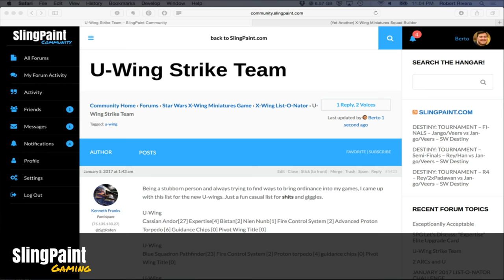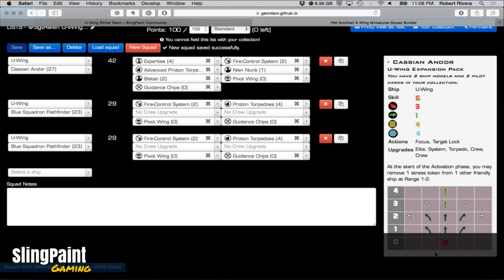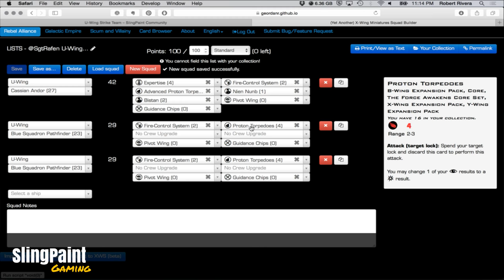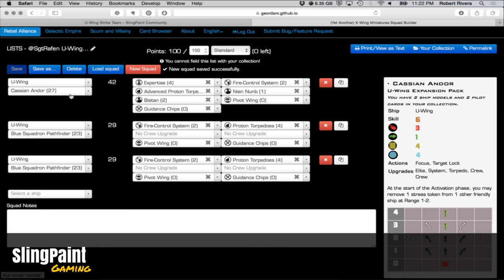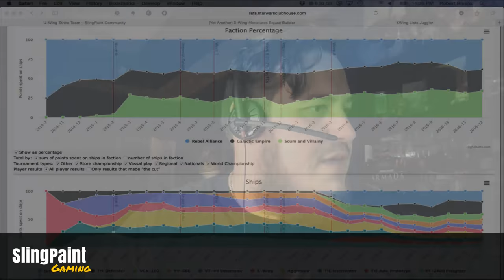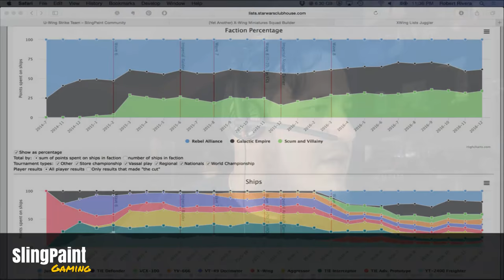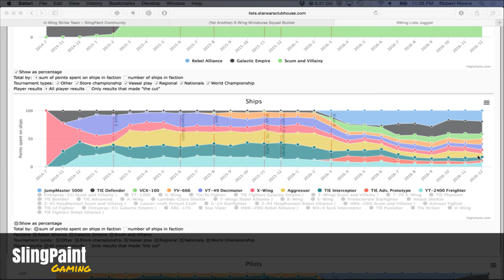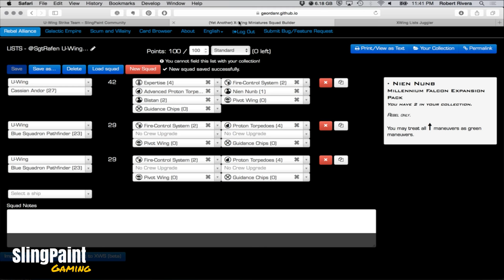X-WING - LIST REVIEW - U-Wing Strike Team - X-Wing Miniatures - SPG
LISTS - @SgtRafen U-Wing… (100)
Cassian Andor — U-Wing 27
Expertise 4
Fire-Control System 2
Advanced Proton Torpedoes 6
Nien Nunb 1
Bistan 2
Guidance Chips 0
Pivot Wing 0
Ship Total: 42

Blue Squadron Pathfinder — U-Wing 23
Fire-Control System 2
Proton Torpedoes 4
Guidance Chips 0
Pivot Wing 0
Ship Total: 29

Fire-Control System 2
Proton Torpedoes 4
Guidance Chips 0
Pivot Wing 0
Ship Total: 29